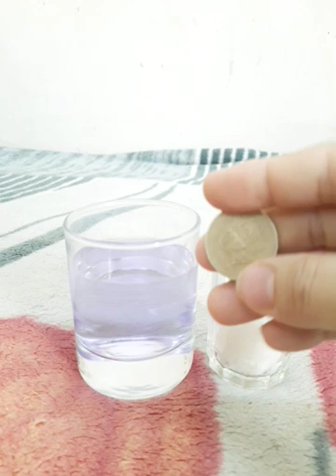PAANO KA NGA BA PAHALAGAHAN NG IYONG PARTNER GAWIN MO ITO